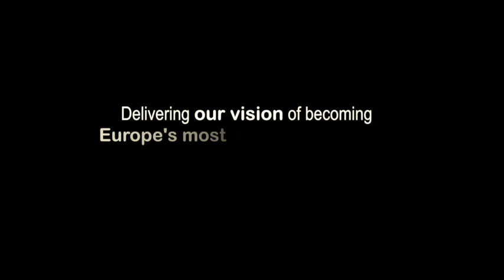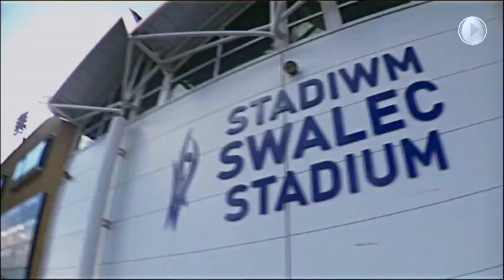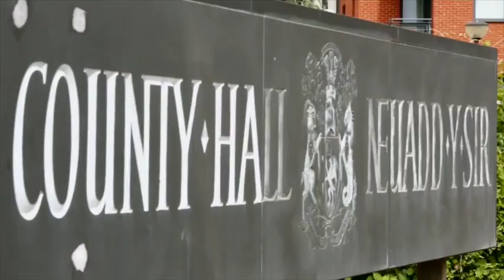The City of Cardiff Council's Corporate Plan 2015-17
Cllr Phil Bale, Leader of the Council, discusses the Corporate Plan - the Council's equivalent of a business plan.